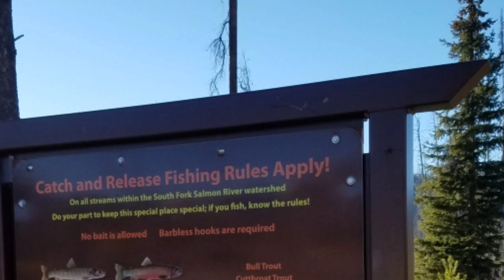Deadwood/warmlake in fall. Boise National Forest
Journal 10/14/2018 mike caught 2 white fish & rainbow